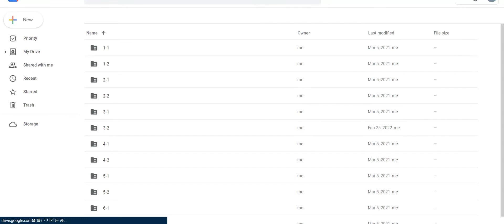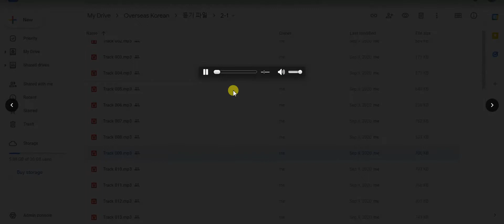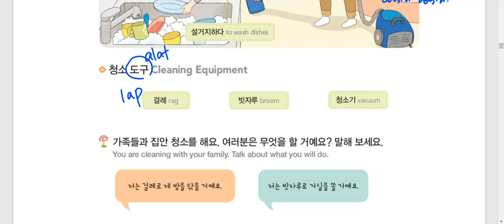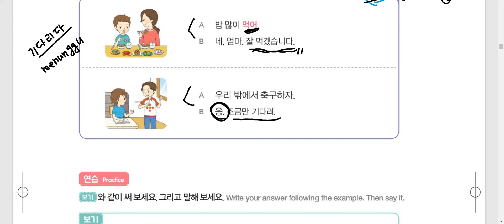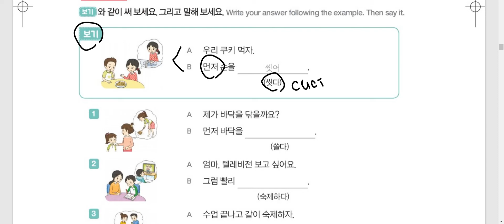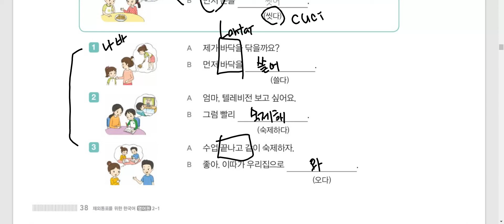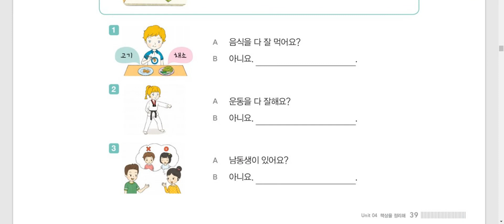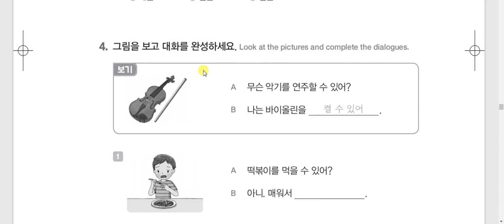Kelas Bahasa Korea Bela 4과 책상을 정리해 Belajar Bahasa Korea bersama Dosen Mr. Park